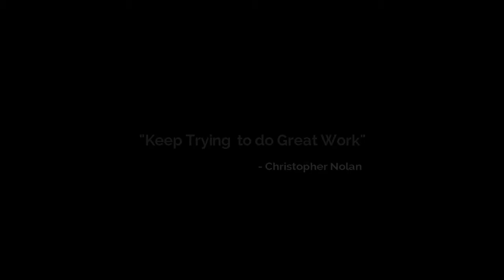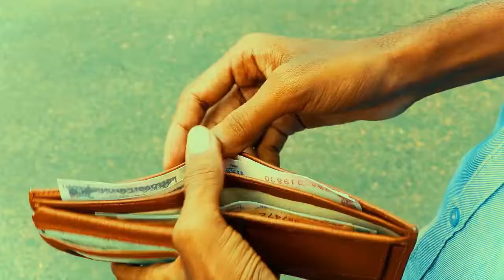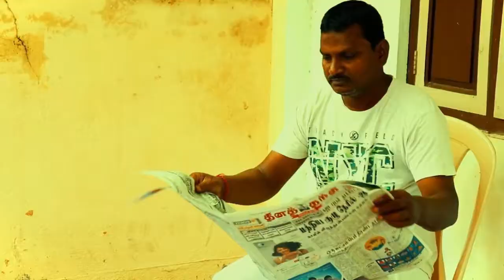MADHIL MEL MANITHAN 2019 New Tamil Movie Official Trailer (HD) Marimuthu S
MADHIL MEL MANITHAN 2019 New Tamil Movie Releasing on